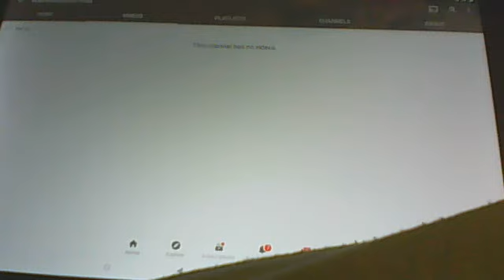Thank you Warren to take down that fake openings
You do not making fake opening right new